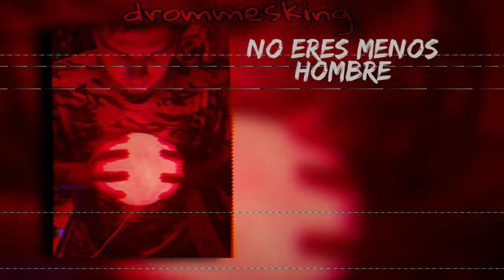Silencios Internos (VideoLirycs) - Drommesking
drommesking
casa de carton records